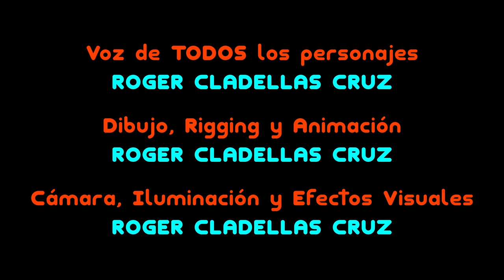T&Z Reboot: 2x02 - LÁMPARA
Tomate & Zanahoria del Reboot se han quedado sin oportunidad de ver qué más ocurrió en la serie original, y ahora se dan cuenta de que están solos en el Hiperespacio vacío y no pueden regresar a casa...

Tomate & Zanahoria REBOOT - Temporada 2 Episodio #02: "LÁMPARA"